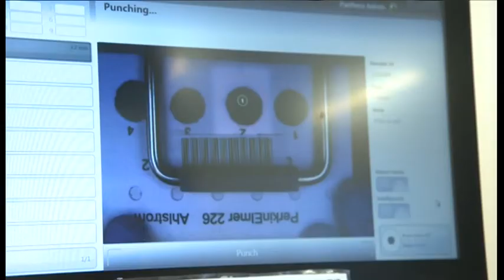BBC South Today - Professor Laurent Servais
First UK pilot study of newborn screening for spinal muscular atrophy (SMA) launched in Oxford. BBC South Today interviews Professor Laurent Servais and one of his patients with SMA who have undergone this study.

Credits: BBC South Today